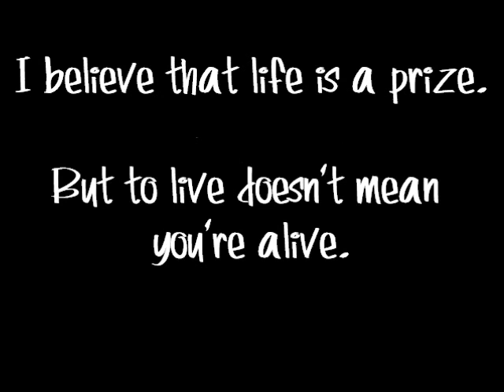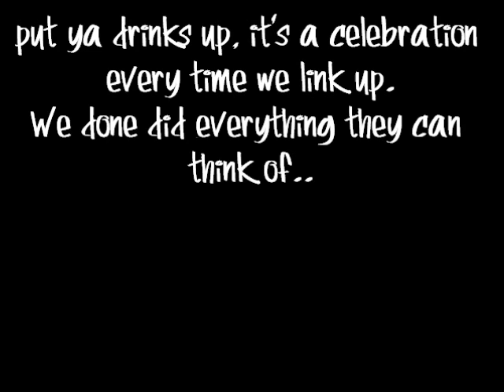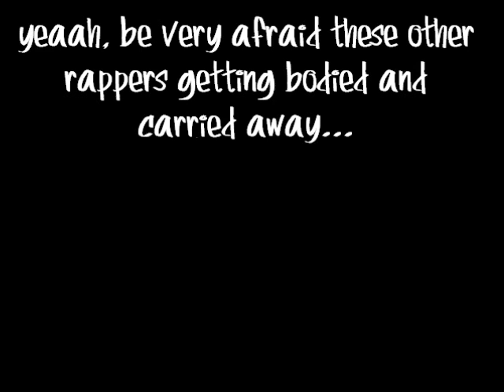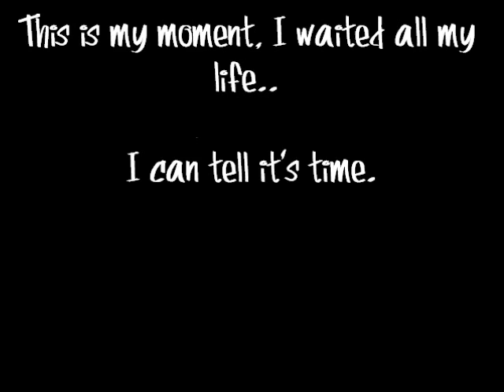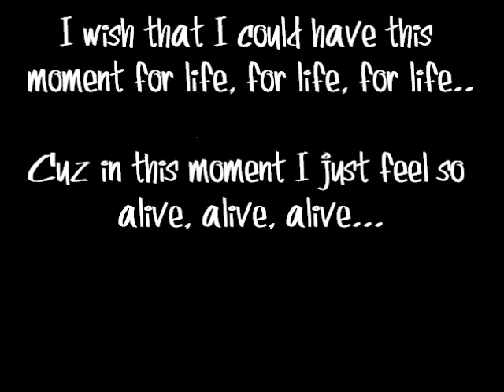Moment 4 Life Nicki Minaj Ft Drake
Moment 4 Life by Nicki Minaj & Drake.